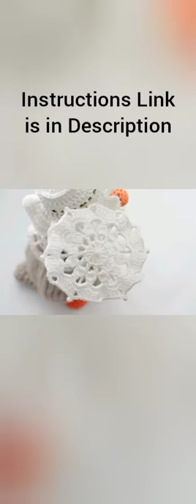How To Crochet a Mini Umbrella